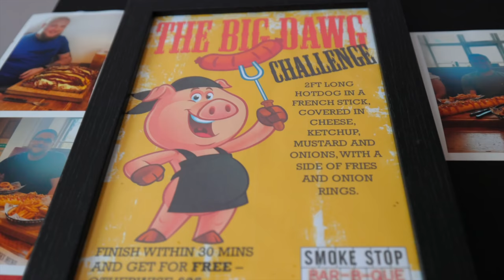The GIANT 2 ft. "Big Dawg" Cheesy Hot Dog Challenge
Taking on Smoke Stop BBQ's massive Big Dawg Hot Dog Challenge in Shrewsbury, England! Challengers have 30 minutes to finish an over 27" long hot dog covered in cheese, ketchup, and mustard served in a 2ft long baguette along with a basket of onion rings and basket of french fries. Winners earn their £25 meal for free, a groovy t-shirt, and a spot up on Smoke Stop BBQ's Wall of Fame! Losers pay for the meal AND face the Wall of Shame!